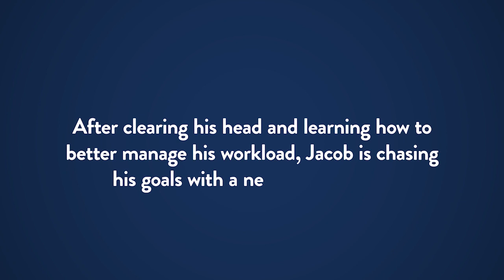Jacob is a Student at Marshall University...